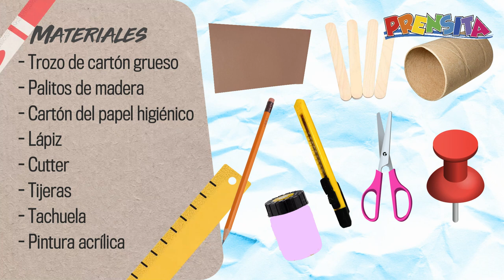Avión de materiales reciclados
En Prensita te mostramos cómo hacer un avión con el cartón del papel higiénico y palitos de madera, ¡es fácil y rápido!

¡Visítenos!